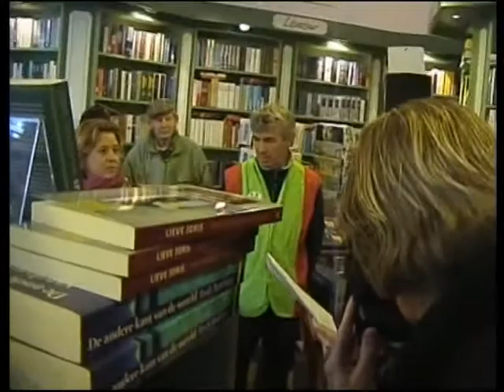Femke Halsema in Boekhandel Comenius